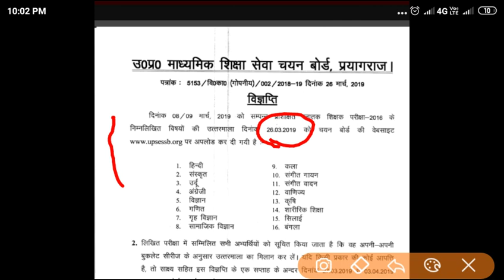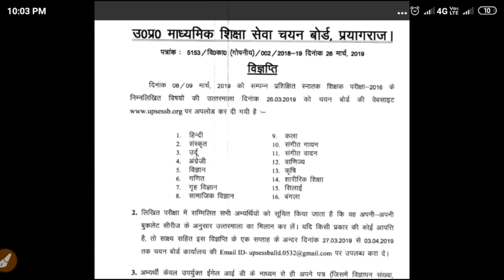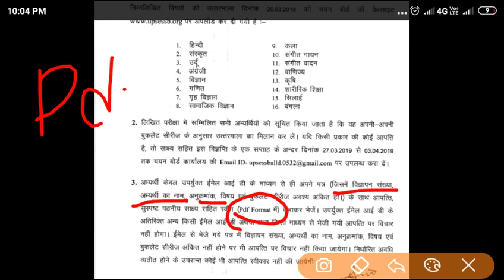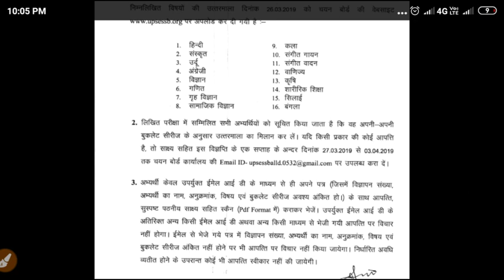TGT 2016 answer key . Released 8 & 9 March.UPSESSB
TGT 2016  answer key . Released 8 & 9 March